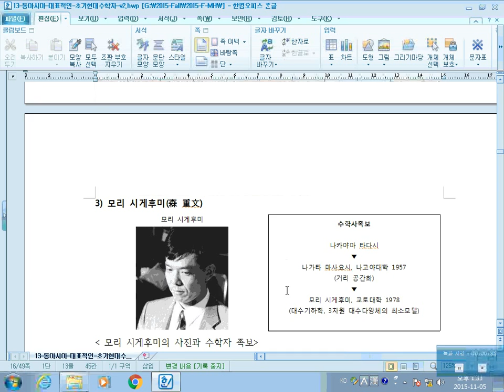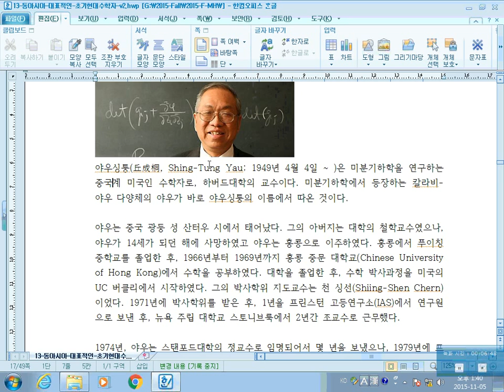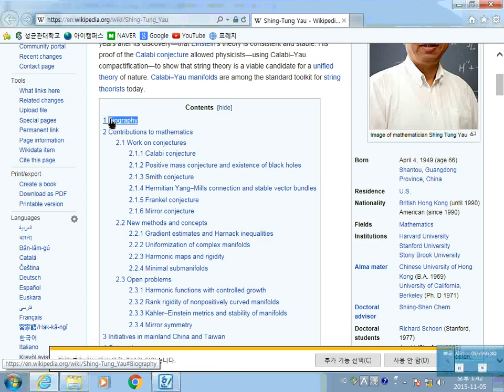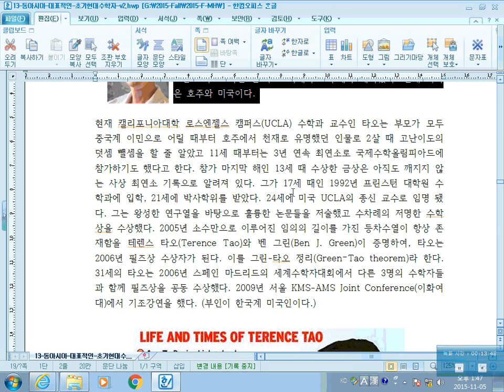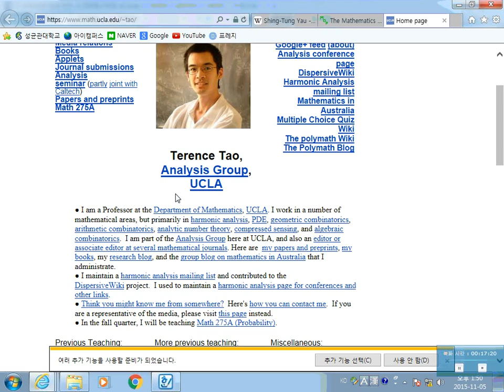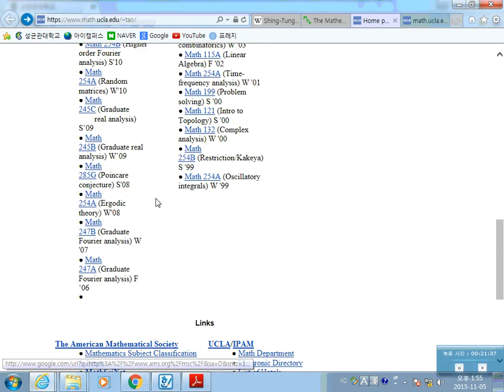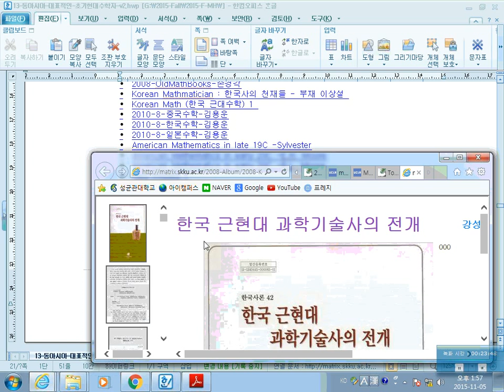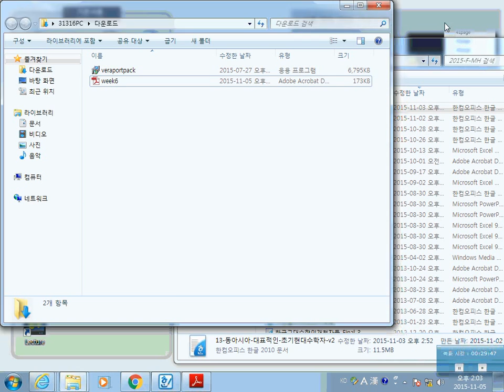SKKU 수학사 15강 :Ito-Yau-Tao, 주요 수학상 수상자-동아시아(2)